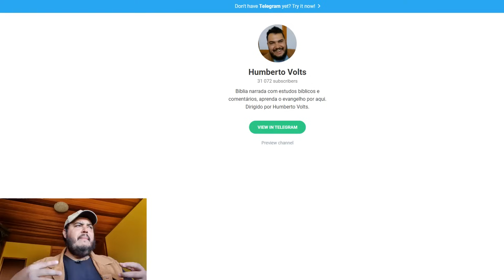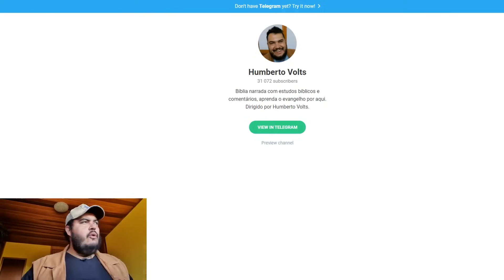sdsa Arqueologia Proibida Maya Parte 01 1